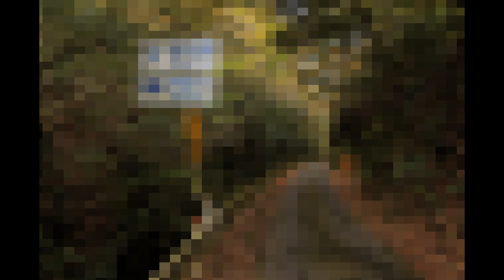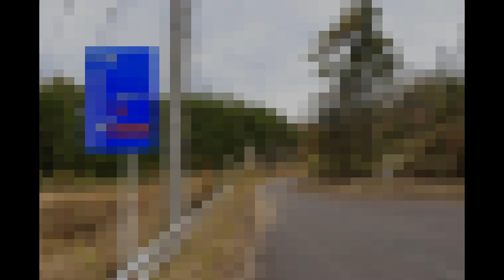【険道/見事な手のひら返し！そして迷走…】三重県道・滋賀県道50号 伊賀信楽線【忍者・陶器の町・名阪国道】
快走路だと思ったら突然狭隘路に豹変…そんな経験はありませんか？
三重・滋賀r50 伊賀信楽線は、三重県伊賀市の名阪国道・伊賀IC～滋賀県甲賀市信楽町の分断国道R422を結びます。伊賀市、甲賀市と言えば忍者の町、信楽町と言えば信楽焼で有名ですね。
今回は滋賀県側から走行します。見事な手のひら返しや三重県内での迷走っぷりをとくとご覧あれ。

※この動画は1440p(2.7K)対応です。

↓酷道・険道等の写真を中心にupしています